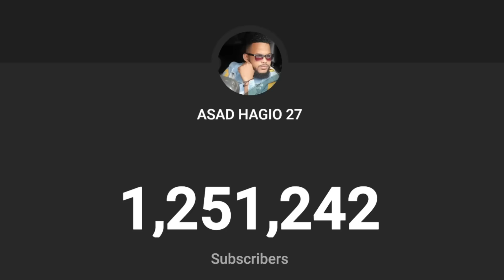ARMAAN OO LAGA YAABSADAY AFKAAGA HA ISKU DILIN ISKA ILAALI WAXA MADAXA KUGU QORAN INAA DHAHDO